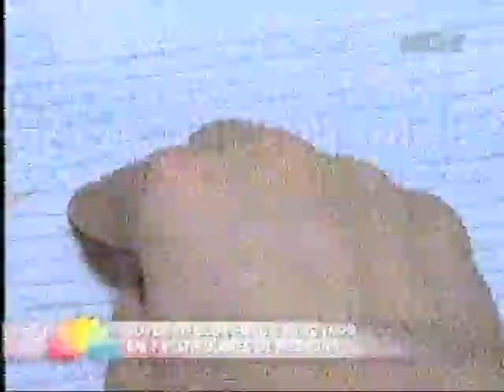Aluno da Escola Barão é aprovado em sete vestibulares de medicina